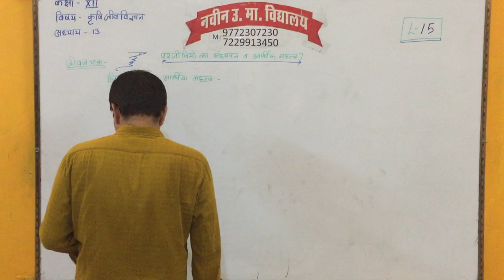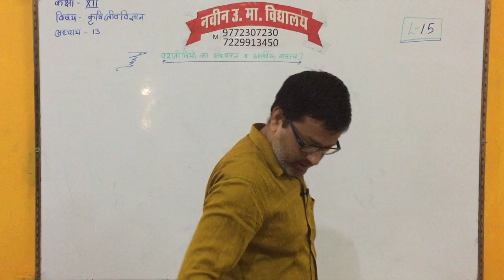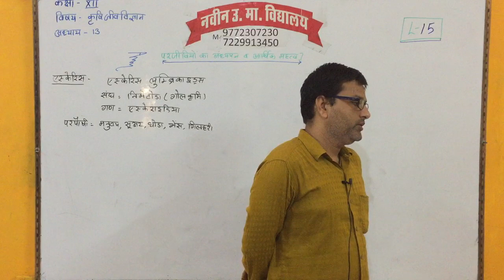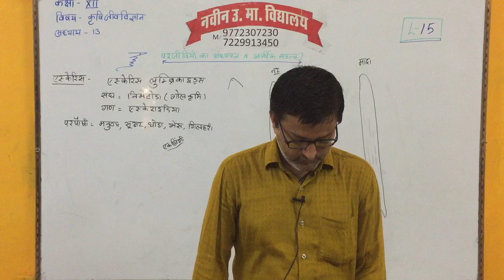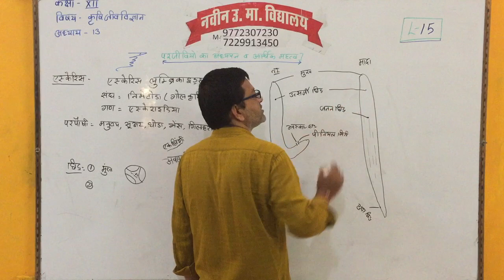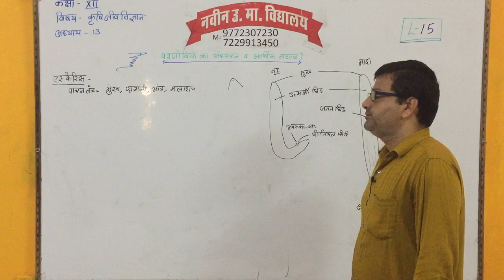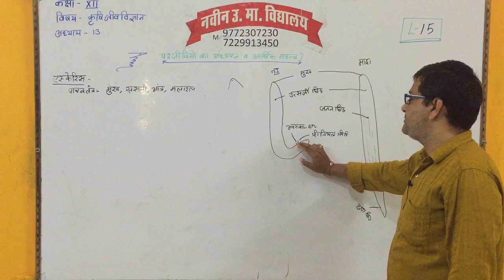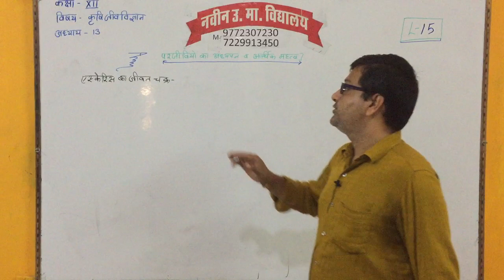CLASS 12 || AGRICULTURE || BIOLOGY || LECTURE 15